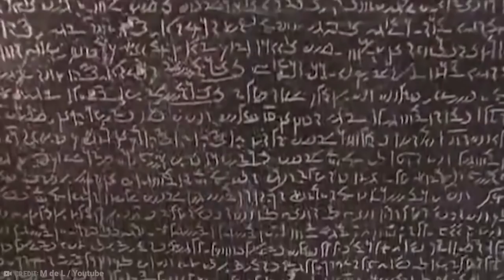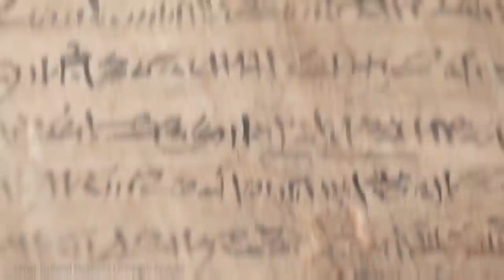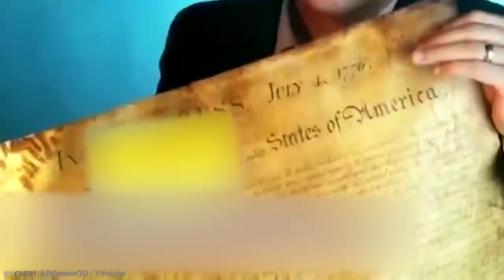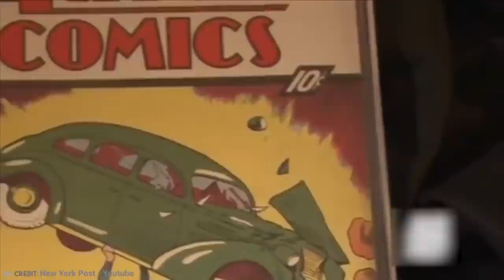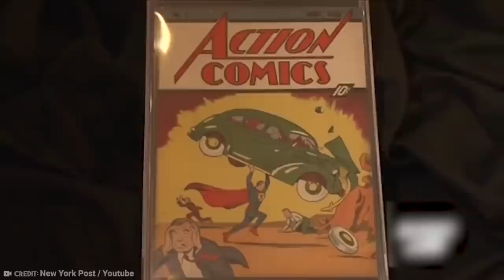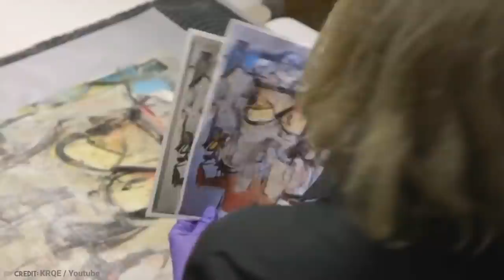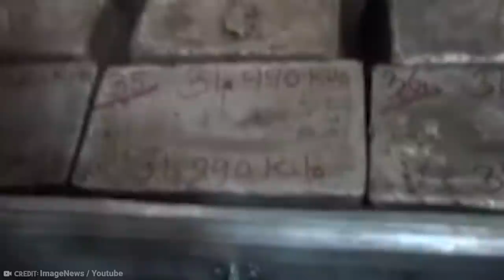15 Amazing Discoveries Found By Complete Accident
Archelogies, scientists and theorists often go hunting for incredible things.And often, in fact- more than not, they succeed! But, in actuality, some of the most incredible discoveries were found not by intention but by total accident! These are the most amazing discoveries found by complete accident!